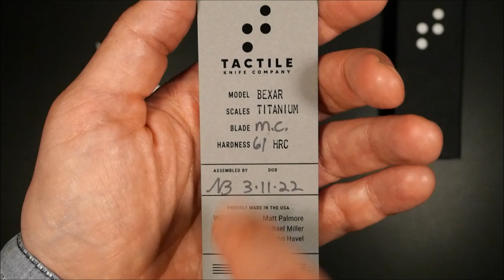Tactile Bexar - Titan, Magnacut, irgendwas mit Liebe und Sucht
Bei allen im Video gezeigten Gegenständen handelt es sich um mein Eigentum. Dieses Video enthält keine bezahlte Werbung. Das heißt, daraus ergeben sich für mich keine geldwerten Vorteile.

Kurze Anmerkung: Gegen Ende des Videos, beim Vorlesen des Zertifikates, bin ich beim Ablesen auf die amerikanische Schreibweise des Datums reingefallen. Das Messer wurde am 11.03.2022 zusammengebaut, und nicht wie im Video erwähnt am 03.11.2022. Ich bitte dies zu entschuldigen.
LG Jochen

In diesem Video geht es um das Tactile Bexar.
Ein sehr interessantes Messer der Tactile Knife Company aus den USA/Texas.
Alles weitere seht ihr im Video.

Kapitel:

0:00 Einleitung
0:30 Das fehlende X, Liebe & Herz...
1:05 Griff
2:15 Klinge 1
3:00 Gabel
4:00 Klinge 2
5:02 Verarbeitung
6:52 Fazit
8:55 Vergleich zu anderen Messern
10:35 Magnacut & Verabschiedung

Spezifikationen Tactile Bexar:

Klingenfinish: stonewashed
Klingenform: Clippoint
Arretierung: keine; Slipjoint mit 90° Stopp
Griffmaterial: Titan
Klingenstahl:  Magnacut
Härtegrad: 61 HRC
Clip: keiner

Größe und Gewicht:

Gewicht: 53 g ohne Bead (mit Bead 57 g)
Klingenlänge: 74 mm, effektiv 72 mm
Klingenstärke: 1,7 mm
Grifflänge: ca. 98 mm
Griffbreite: ca. 7 mm
Griffvolumen:  50 mm

Jochen